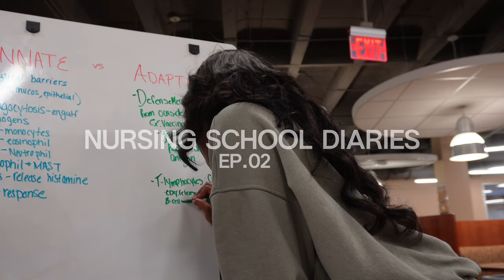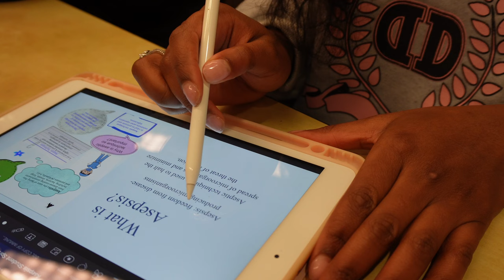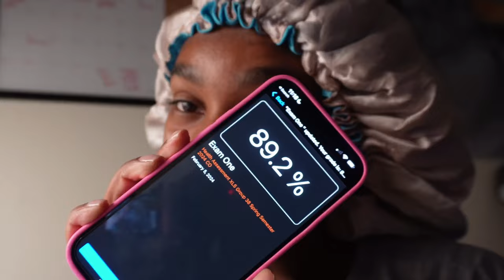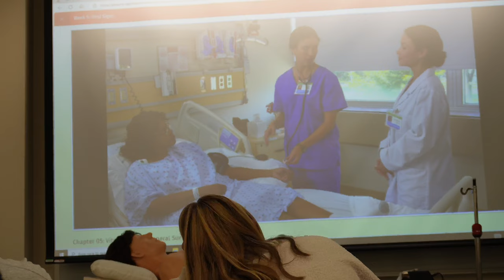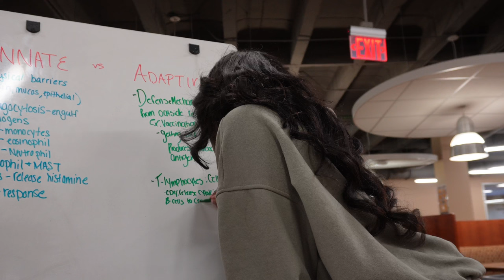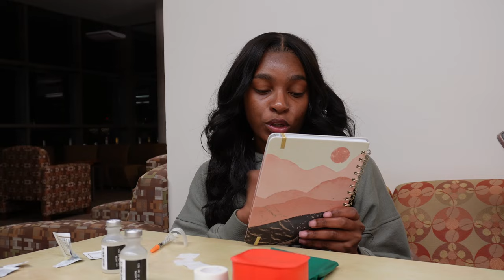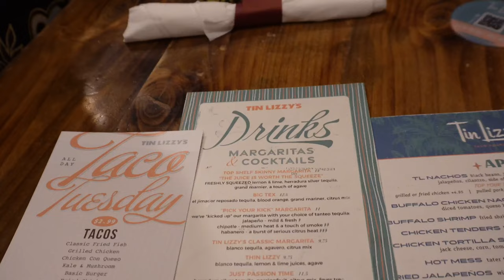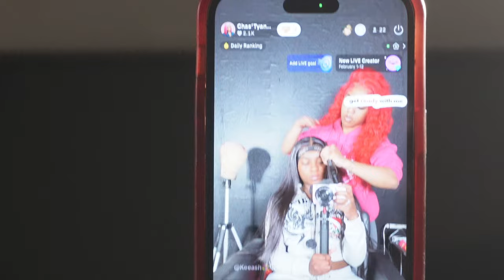NURSING SCHOOL VLOG | photoshoot, exam grades, hair appointment, injections skills, active recall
Personal Instagram: exclusivelydrew

Business Instagram: charmedbydrew

Time Stamps:
0:00 - Intro
0:14 - Week Breakdown
1:13 - Photoshoot
2:23 - grwm for class
4:00 - Holistic Lecture
5:24 - Studying for Health Assessment
6:41- Health Assessment Exam Results
7:17 - Dunkin Order
8:51 - Health Assessment Lab
10:43 - Patho Active Recall
12:03 - Test Debriefing
12:57 - Insulin Injection Practice
17:32 - Taco Tuesday
17:44 - Gym
18:38 - grwm for skills lab
20:01 - Patho Exam Results
20:45 - Skills Lab
22:13 - Hair Appointment
23:19 - Intramuscular Injection Practice
27:08 - Outro